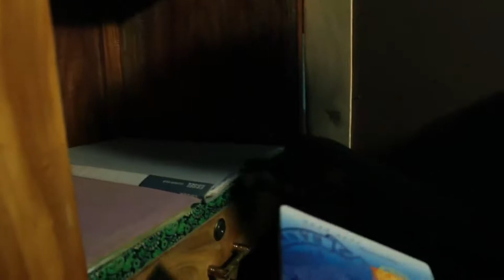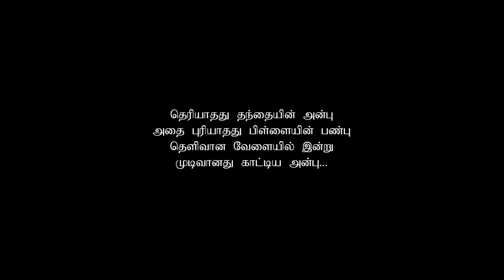APPA -Tamil Short Film | Winning Short Film | FilM NET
'The short film have won best short film & best editor of the year from "RATHEE AWARDS" 2013-14,
Won best actor award from "SUDAR AWARDS" 2013-14,
Won best music directer award from "VELS AWARD" 2013-14
Won young directer award from CHENKALADY DS OFFICE" 2013-14
Total 5 award won this short film

-APPA Short FilM-

Action_Move​​
short films for kids
short film anxiety
short film abuse
short film about teen pregnancy
short film about depression
short film animation love story

Category
Film & Animation
Licence